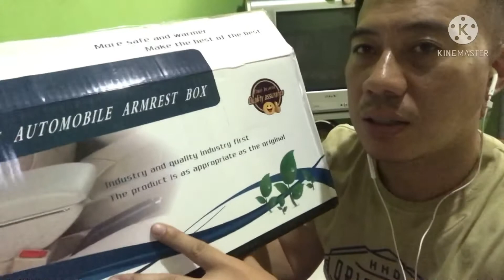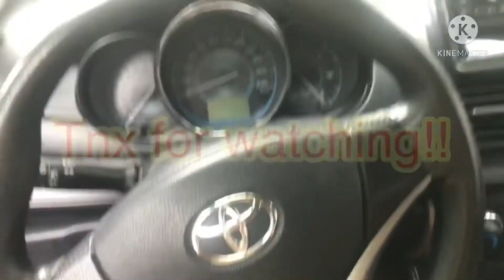Armrest/Center console, Toyota Vios M/T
Adding center console box in the existing stock armrest. Ordered from shoppee, @ 800 pesos, & worth it. Easy to fit, plug & play!!